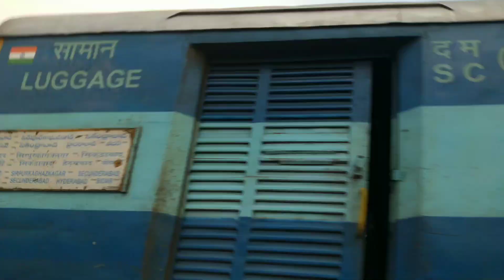Daily & Weekly AC Traction Trains | Intercity,Garibrath,Kamakya Special & More IndianRailways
12795 vijayawada Lingampalli INTERCITY SUPER FAST EXPRESS / ITARSI WAP4 & VISAKHAPATNAM WAP7

Secunderabad Vijayawada Navarathri Dussera Special Exp/BZA WAG7

67223 Guntur Vijayawada Circural MEMU

Guntur Visakhapatnam SINHADRI Express / BZA WAP4

Yesvantpur Puri GARIBRATH AC Express / BZA WAP4

Location : Guntur - Vijayawada Section

©Vijaybala382